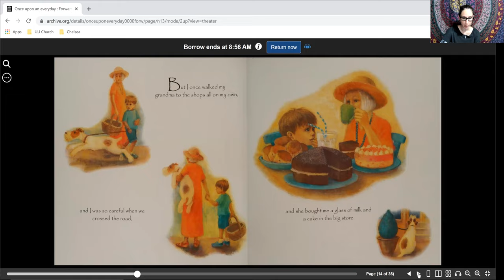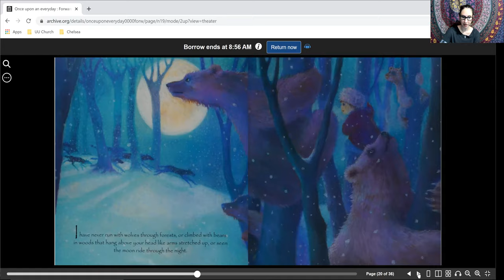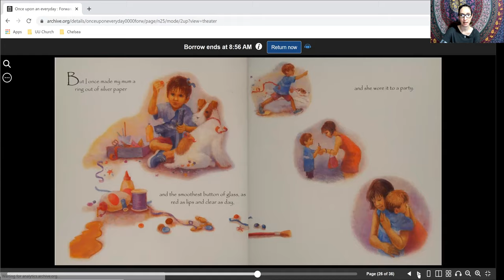Story with Chelsea - May - Story - Week 3